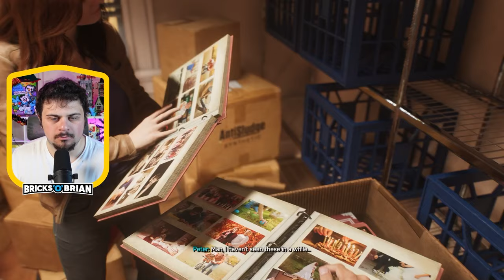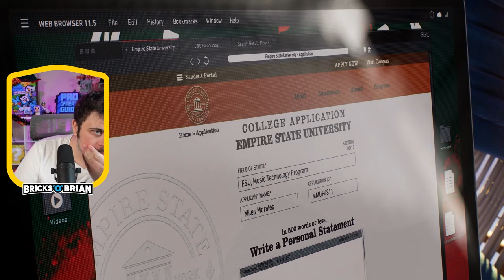Hunting the Memories! | Episode 2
Bricks 'O' Brian plays Spider-Man 2 on the PlayStation 5!

Swing, glide, and defeat criminals in the streets of New York City as Peter Parker or Miles Morales. A mysterious symbiote as taken over someone, alongside many new and returning villains like Venom, Kraven the Hunter, Task Master, Black Cat, and beyond. Join along as Brian Saviano plays through the game's story and select side missions in Performance Mode!

NOTE: This game is rated T for Teen and contains realistic-looking weapons and slightly vulgar language.

Thanks to Beweldadon, Natalina Sirotin, Big D Performance, LyndsiF54, and AntMcCloud
Send mail to me:
Brian Saviano